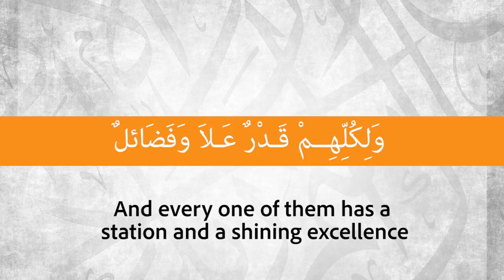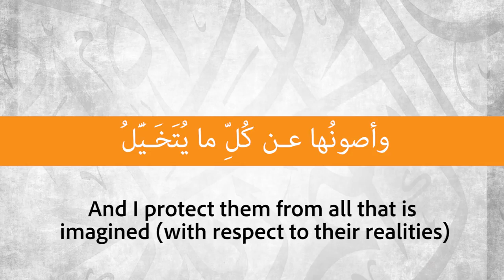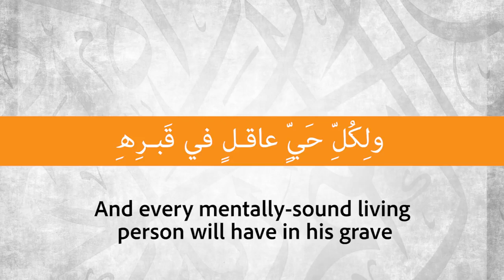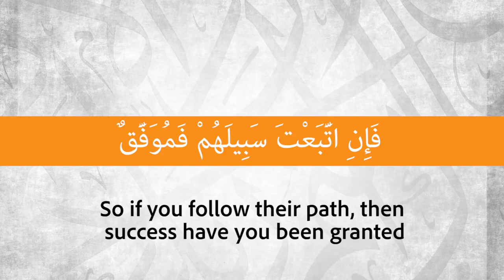RECITATION of Laamiyah Attributed to Ibn Taymiyyah Ustadh AbdulRahman Hassan